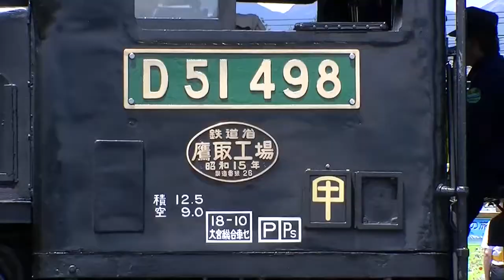中央本線D51快速『SL／DLやまなし』 〜6月5日の様子〜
前週にも取り上げた中央本線・甲府→小淵沢間の快速『SLやまなし』ですが、今週も撮影に行きました。前回同様天候に恵まれ、沿線には大勢のレイルファンや地域住民が集まりました。なお今回の運転では、D51 498のナンバープレートが緑色に変わっています（前回は黒色、5月30日は青色だったそうです）。
2010.6.5